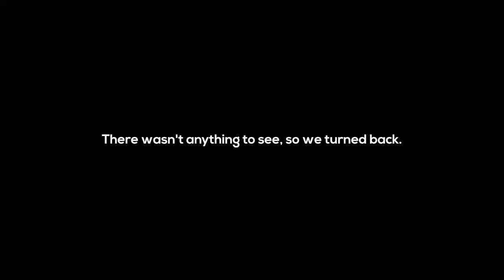He's traveling over 4,000 km across Japan on foot! |S1-E11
In this episode, we faced awful weather with really thick fog on our way to a secluded peninsula. We encountered a lot of wild deer and had to be careful because they'd suddenly appear and dash across the road. On top of that, we crossed paths with one of the boldest adventurers we've ever met: a man on a mission to trek across Japan on foot!

We're Ori 🇨🇴 & Kaito 🇯🇵 , an international couple in love with travel and motorbikes. We're currently realizing "Project Japan", a journey in which we fully restore a 40-year-old Honda motorcycle and ride it across Japan. Our ultimate goal is to go travel the world on our motorbikes.

▶ Camera Gear
・Lense 1
・Lense 2

🎵 Where we get our music for YouTube. Try it FREE!

Thank you for supporting the channel so we can continue to bring you along on our motorcycle adventures :)